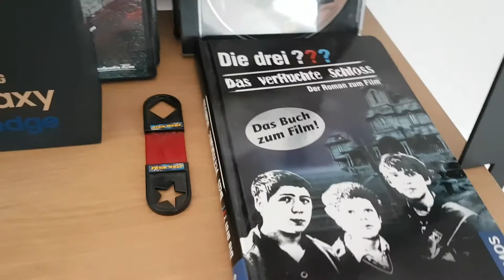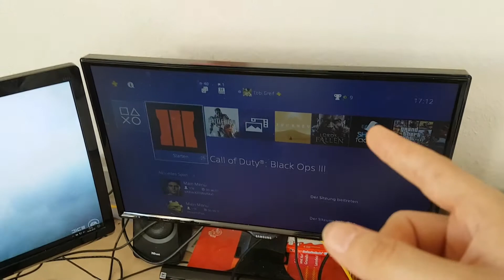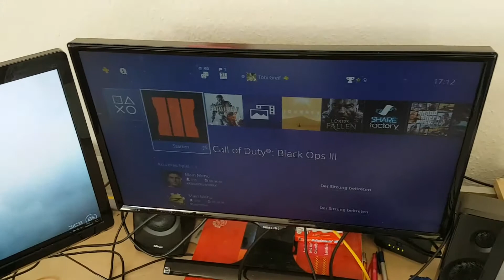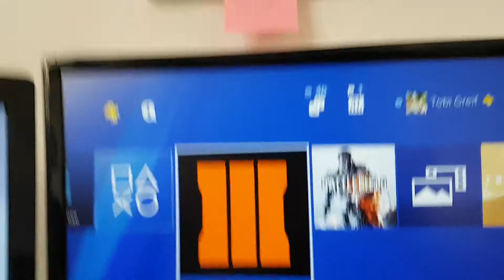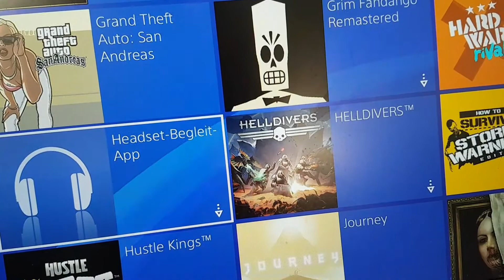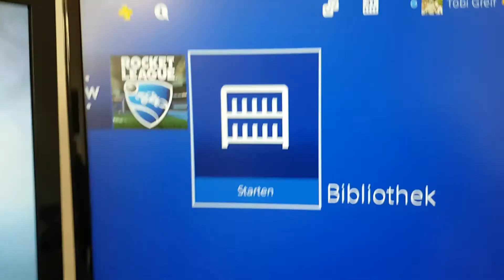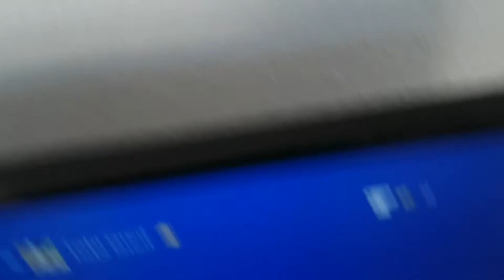MEINE erste ROOMTOUR :D | Jetzt auch in Full-HD ;D | Mr.UnitTV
Sorry nochmal falls das stellenweise langweilig war und zu chaotisch aber ihr kennt mich... :D

Equipment:

- Hauptmonitor: Samsung S24E390HL

- Zweiter Monitor: Philips 247E4LH

- Webcam: Logitech C920 Pro HD Webcam

- Mikrofon: Rode NT-USB

- Laptop: ASUS X555UA

- Maus: Roccat Kone Pure

- Tastatur: CM Storm Quikfire TK

- Headset: Logitech G933

- Aufnahmegerät: Elgato HD60 S

- PS4 Kamera

- PS4 (500 GB weiß)

Sonstiges:

- Amazon Echo Dot

- USB-Hub von Anker

- Schnittprogramm: Sony Vegas Pro 13

*Bei den Links handelt es sich um Affilate Links. Wenn ihr über diese Links bei Amazon einkauft, unterstützt ihr mich da ich eine kleine Provision bekomme und es entstehen KEINE Mehrkosten für euch!